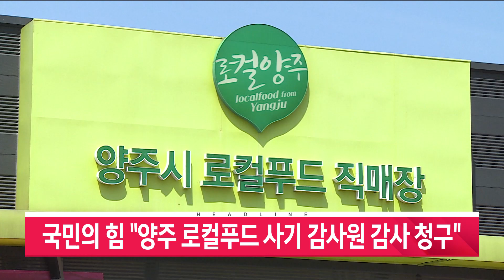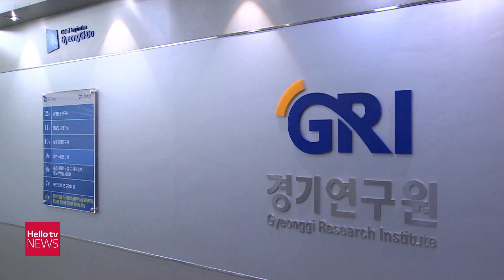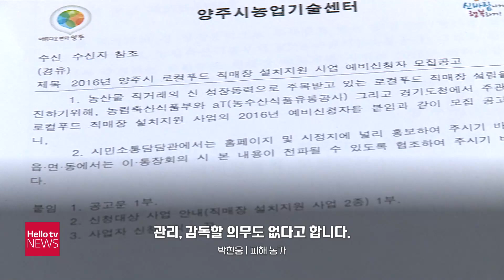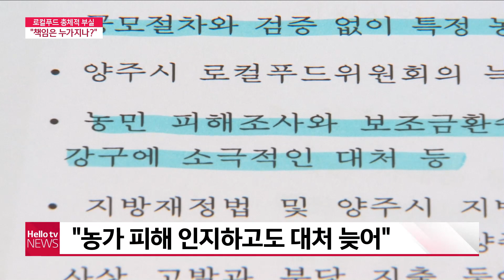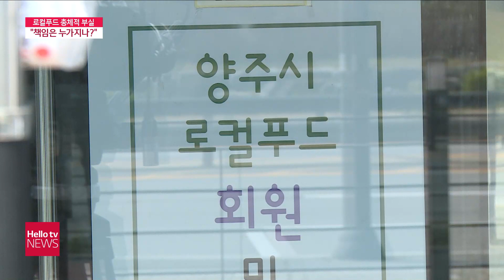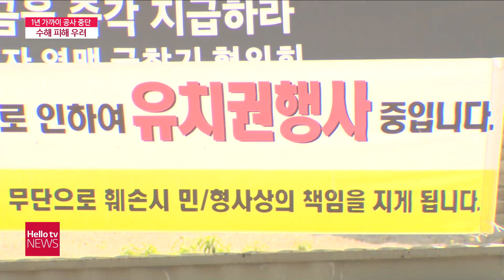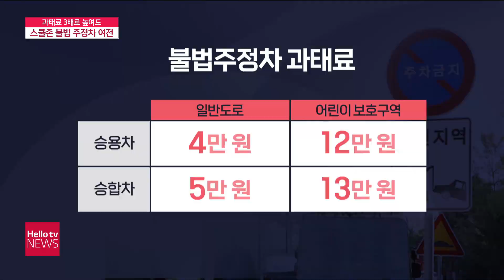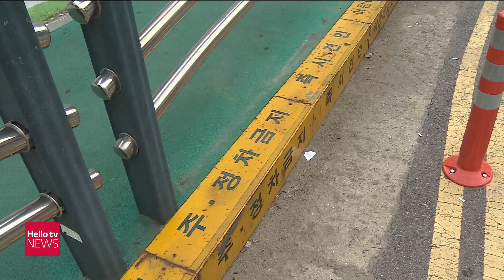헬로TV뉴스 나라 5월 28일(금) 21년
1. 의정부시, 경기연구원 유치 확정
2. 김광철 연천군수'깊은 유감'
3. 국민의 힘'양주 로컬푸드 사기 감사원 감사 청구'